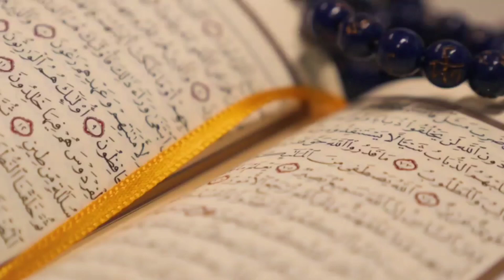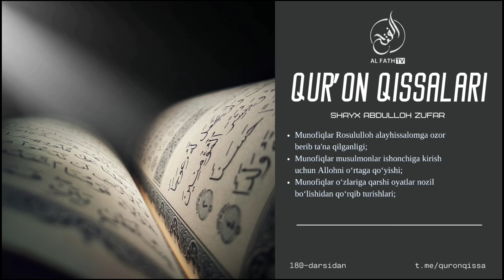Munofiqlar oʻzlariga qarshi oyatlar nozil boʻlishidan qoʻrqib turishlari | Shayx Abdulloh Zufar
➡️ QURʼON QISSALARI DARSINI TOʻLIQ KUZATIB BORING ✅

1. Mustalah hadis:
26 dars.

2. Sahih buxoriy va muslimda bo'lmagan barcha sahih hadislar musnad to'plami
103 dars .

3. Usul e'tiqodi ahli sunna val-jamoa (lalikaiy)
145  dars .

4.Usulul-fiqh.
73 dars .

5. Al-uzru  biljahl :
60  dars .

6. Hukm :
45  dars

7. Namoz hukmi :
39 dars .

8. Talbisi iblis :
54  dars .

9. Rof'ul-malam :
12  dars .

10. Islomni buzuvchilar :
35  dars .

11. Tavhid darsi :
93  dars .

12. Ayollar darslari :
33 dars .

13. Aqiydatul vositiyya :
40  dars .

14. Foyda va qoidalar

15. Addurus fil kitman
10 dars

16. Tafsir darslari:
21, 22, 23, 24, 25, 26, 27 ,28, 29, 30-juzlar

17. Fiqhul AVLAVIYYAT :
63  dars

18. Nusrat va Tamkin:
83  dars

19. Adabul mufrod :
216  dars

20. Uhdud qissasi:
27 dars

21. Qiyomat alomatlari
46 dars

22. Usulut tafsir:
66 dars

23. Ahkom hadislari:
200 dars

24. Dard va davo :
78  dars

25. Qurʼon qissalari:
187 dars

26. Muslima ayol ahkomlari:
60  dars.

27. Himmat
9 dars.

28. Ibn Moja
400 dars

29. Latoif
52 dars

30. Olim Va Mutaʼallim
31 dars

31. Soydul Xotir
102  dars

32. Ibn Javziy Ayollar kitobi
37  dars

33. Suhbat va Majlis odoblari:
24 dars.

34. Nafs fiqhi 92 dars

35. Fiqhi qoidalar 58 dars

38.Abbosiylar siyrati (navbatda) 86 dars.

39. Mamluklar va mug'ullar siyrati (navbatda)
(24 dars)

40.Ayollar ahkomlari 151 dars.

41. Din va dunyo odobi  77 dars.

42. Sunanu nasoiy sharhi: (davom etmoqda)

43. Konstitutsiya islom ko'zoynagida. (21 dars)

44. Usmoniylar tarixi (navbatda) 58 dars.

45. Islomiy hukm asoslari. (Navbatda) 25 dars.

46. Iroq tarixi. (Navbatda) 13 dars.

47. Sekulyarizm (dinsizlik)

49. Asmoul husna

50. Sunan Termiziy sharhi

51. Bahjatul majalis